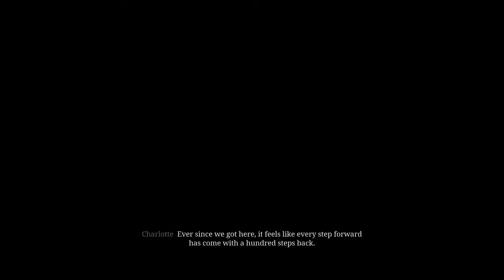C6-005 Stranger Mission- Charlotte Balfour Part 1 - Red Dead Redemption 2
The only Stranger Mission that it'd be meaningless if you don't complete it before Chapter 6 ends.